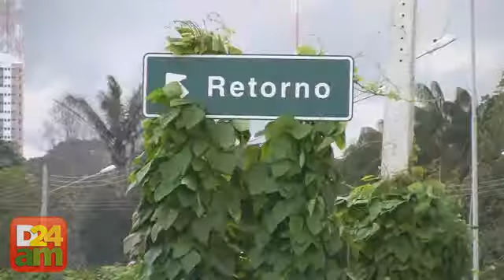Avenida das torres precisa de reparos e limpeza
A Avenida Governador José Lindoso, conhecida como Avenida das Torres, que liga as zonas norte e centro-sul de Manaus, e foi inaugurada oficialmente em junho de 2009, já passa por problemas como falta de limpeza e de manutenção nos canteiros da via.